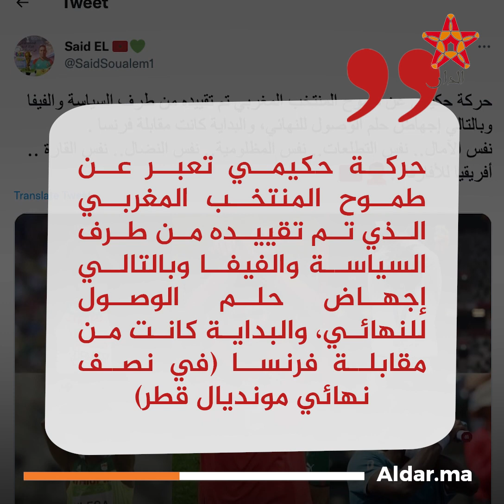بعد الظلم التحكيمي الذي تعرض له المنتخب الوطني..حركة أشرف حكيمي تختصر كل شيء